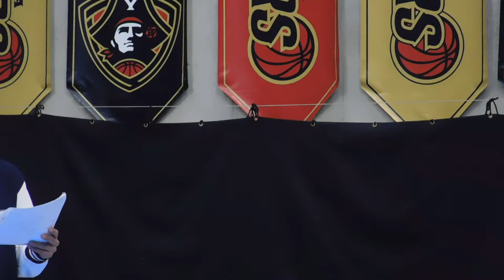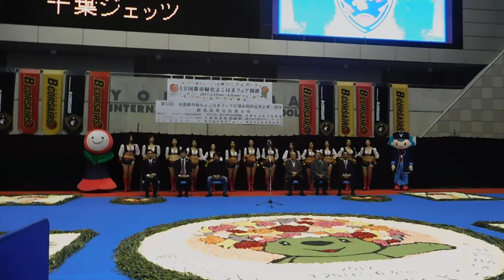DSCN9988全国都市緑化よこはまフェア20170203開会式 インフィオラータ